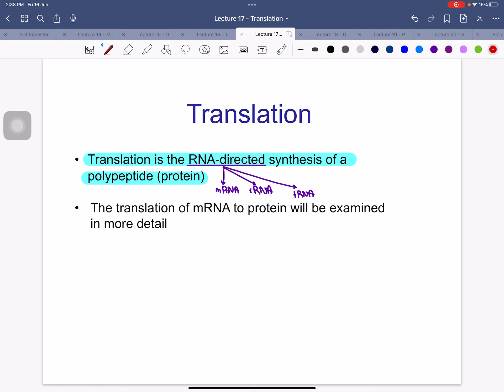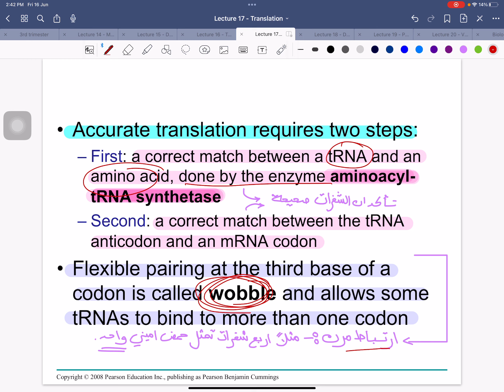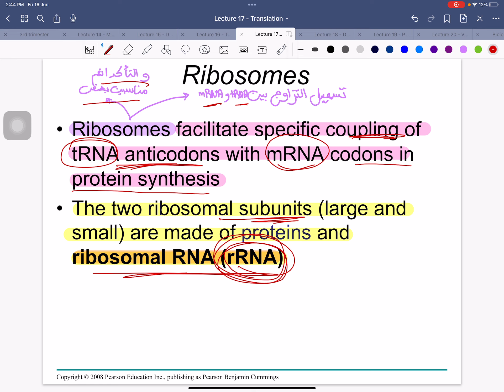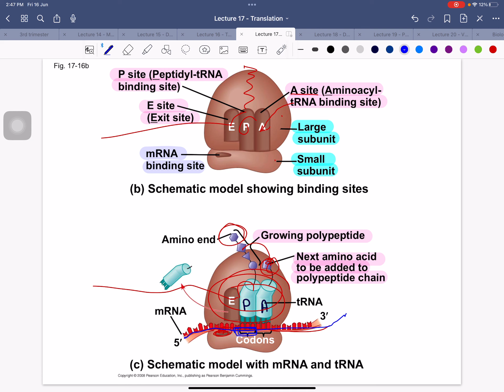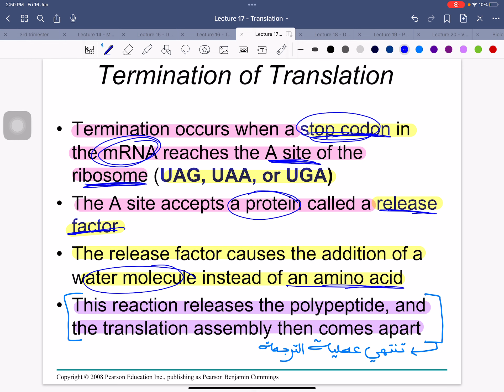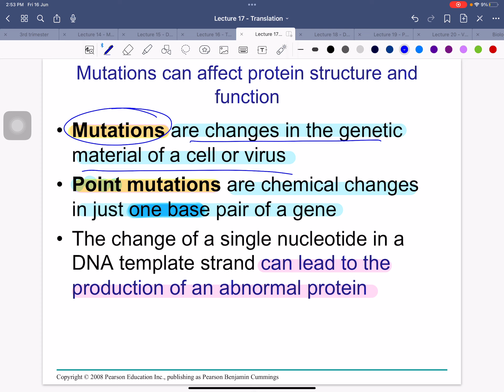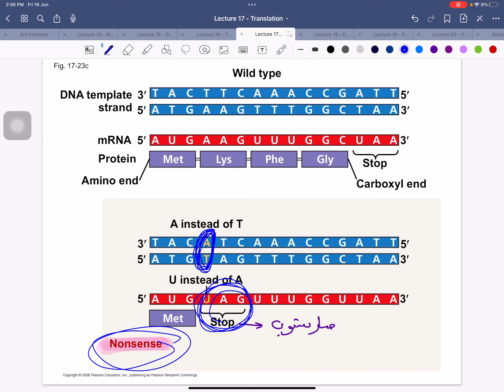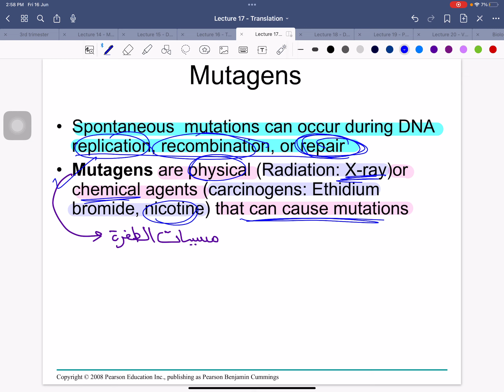Biology 111 Lecture 17 - [ Translation ]